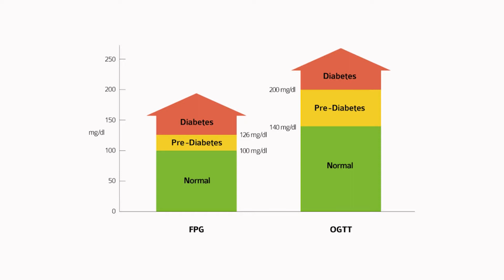New-Onset Diabetes and Critical Illness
Dr. Max Petrov, Principal Investigator of the COSMOS group at the University of Auckland in New Zealand, shares results of their study appearing in the May 2017 issue of Mayo Clinic Proceedings, which demonstrated that the risk of diabetes is increased for patients following acute or critical illness and is dependent on the patients' in-hospital levels of glucose. More specifically, normoglycemia yielded a 4% risk, mild hyperglycemia - 12%, and severe hyperglycemia - 28%.